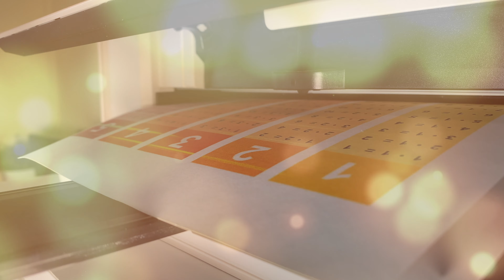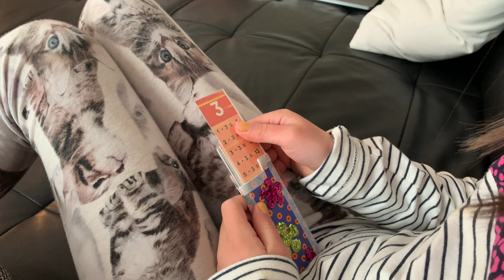1x1 lernen für Kinder✂️ | Schnell und zuverlässig | Basteltipp | Grundschule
Mit Hilfe dieser Basteltipp-Methode kannst du dir das 1x1 sehr schnell und selbständig beibringen, merken, einprägen und immer wieder wiederholen.